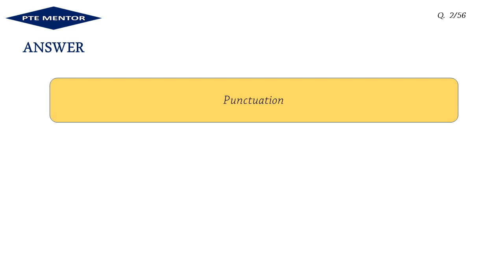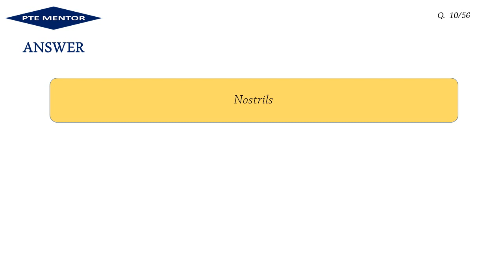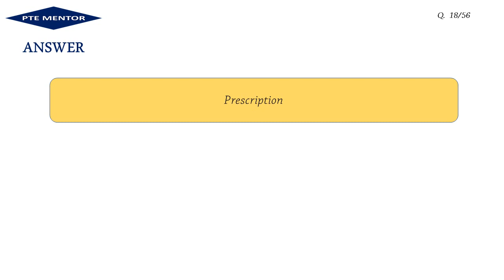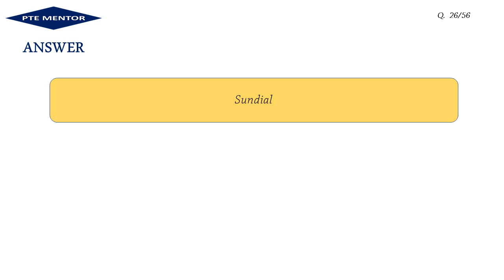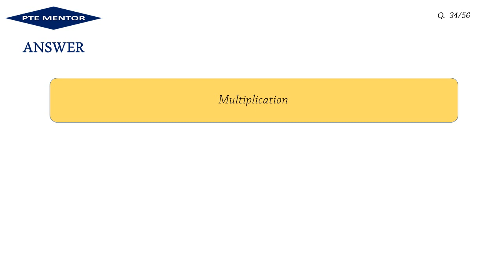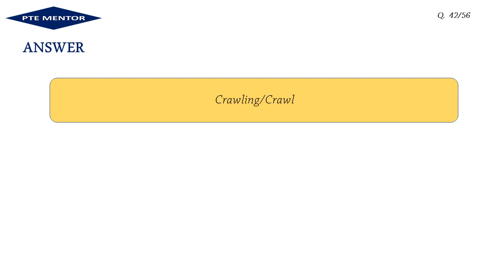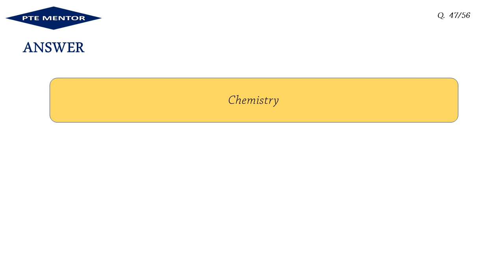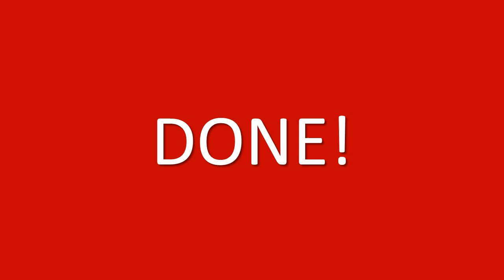PTE - Answer Short Question - 2020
WELCOME TO PTE MENTOR

PTE Mentor presents Most Important, PTE - Answer Short Question - 2020

All questions are Most Repeated In February,2020. Must Practice all the Questions and achieve your desired score. PTE Mentor provides all the updated or repeated questions of PTE Listening- write from dictation, weekly. Boost your Score with Practice.

As frequently doing something makes one proficient or skillful at it. And that proficiency enabling you to revise and feel more confident about PTE Test. This channel is one of the platform that provides Fresh Updated Materials for PTE ACADEMIC PREPARATION. Stay connect with our YOUTUBE channel as we constantly update it.

All material in this video is completely copyrighted by PTE Mentor.

 PTE Mentor is an English Language Academy. And through this channel, you will get authentic PTE - Repeated Material, weekly. This Academy has expert team of PTE Trainers who are doing their work with dedication for providing useful PTE material.

You all are requested to share your Exam Memories in a comment Section.

Check Playlist Also:-